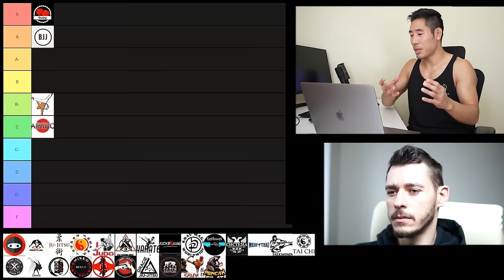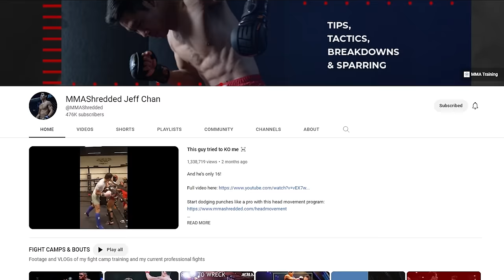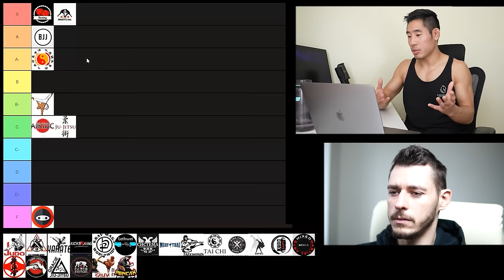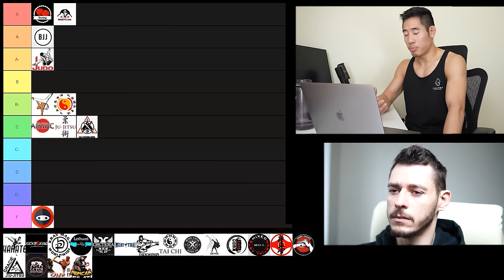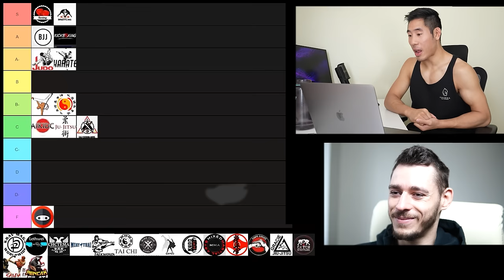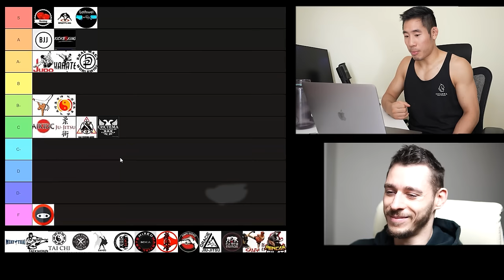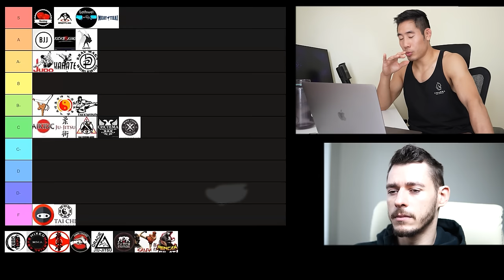Best Martial Arts Ranked By PRO MMA Fighter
I asked Jeff Chan, professional MMA fighter to rank martial arts based on how good they are for street fighting and then for MMA.

00:00 How the ranking works
00:10 Aikido
00:55 Brazlian Jiu Jitsu
02:59 Copoeira
04:11 Boxing
06:30 Ninjutsu
06:45 Wrestling
07:25 Japanese Jiu Jitsu
08:18 Jeet Kune Do
08:57 Judo
10:35 Filipino Martial Arts
11:00 Why Karate Is Amazing
12:42 Kickboxing
14:02 Krav Maga
14:28 Lethwei
14:51 Systema
15:36 Taekwondo
16:09 Muay Thai
16:47 Tai Chi
17:00 Wing Chun
17:45 Sambo
18:28 Ranking Pure Martial Arts
19:50 Single Martial Art per Tier for MMA